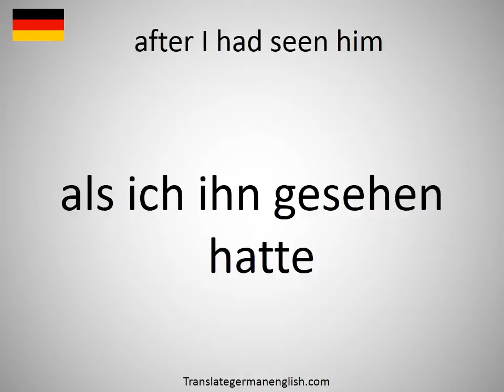How to say after I had seen him in German?